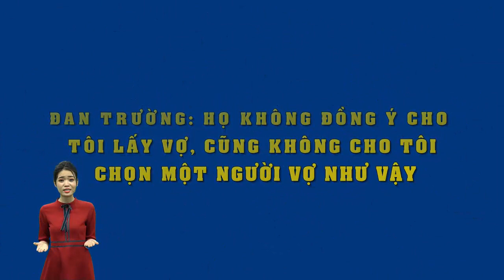Đan Trường: Họ không đồng ý cho tôi lấy vợ, cũng không cho tôi chọn một người vợ như vậy